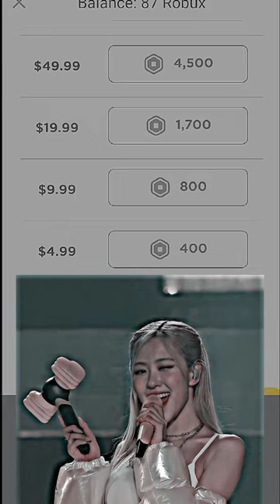Avatar berhijab khusus bulan ramadhan♡